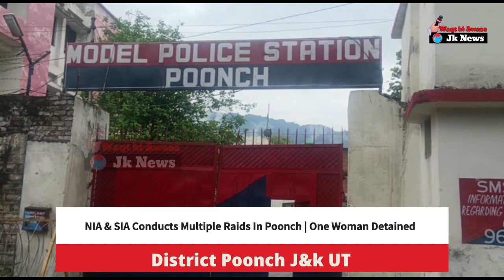NIA & SIA Conducts Multiple Raids In Poonch | One Woman Detained